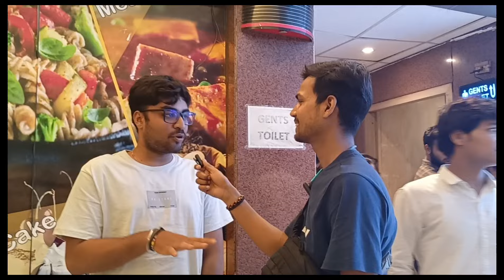kalki Movie public review|| Prabhas Movie Kalki public reaction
Kalki 2898 AD Release Trailer - Hindi | Prabhas | Amitabh | Kamal Haasan | Deepika | Nag Ashwin

STORY - SCREENPLAY - DIALOGUES - DIRECTION: Nag Ashwin

Producer: C.Aswini Dutt
DOP: Djordje Stojiljkovic
Lyrics: Sidharth Garima
Co Producers: Swapna Dutt & Priyanka Dutt
Editor: Kotagiri Venkateswara Rao
Production Designer: Nitin Zihani Choudhary
Additional Dialogues: Sai Madhav Burra
Costume Designer: Archana Rao
Art Director: Anil Jadhav, Santosh Shetty, Velu, Rembon
VFX Creative Producer: Praveen Kilaru
Stunts: King Solomon, Andy Long, Peter Heins, Satish, Anbariv, nick powell
Colorist: Andres Delgado, Prashant Sharma
DI: Famous Digital Studios
Post Production: THE POST CO.
Post Production Manager: Dattu M
Re Recording Mixer: RajaKrishnan
Sound Design: RaghuNath Kemisetty
Additional Sound Design: Kingshuk, Anirban
Concept Art Team: Immortal Collective
Concept and Storyboard Artist: Venu Gopal

Direction Team: Nayanatara Manchala, Sahen Upadhyay, Akhil Reddy, Srinivas Eetha, Laxman Vihari, YJ Sai Charan, Prakeerthi Uppalapati, kumar Vamsi

Digital Media head & Marketing: Prasad Bhimanadham
Marketing Team: harsha, pradeep, Varun Gupta
PR: Vamsi - Shekar, Yuvraj, Venkatesh, Athira, Sabari
National Publicist: Tree-Shul Media
Production Controller: Kishore Surapaneni
Publicity Designs: Kabilan Chelliah, Ram Pedditi
Finance Manager: Sushma Atluri
General Manager: Balaji Mucherla
Production Team: Rahul Odak, Gautham Pattikonda, Geetha Gautham, Ramesh Kumar Y

Audio Partner: Saregama Music